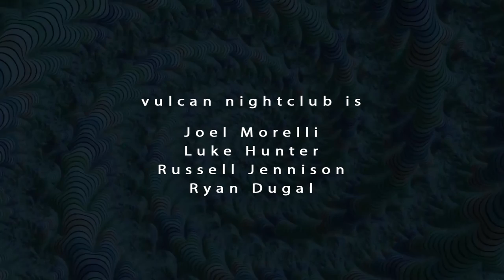Vulcan Nightclub / Anthropomorphize Full Album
Vulcan Nightclub's debut album, Anthropomorphize

Russell Jennison - Bass
Joel Morelli - Guitar
Luke Hunter - Keys
Ryan Dugal - Drums

Volume rendering of a simulation from the EAGLE project
Rob Crain &  Jim Geach

Some simulations were performed at the National Center for Supercomputer Applications
by Andrey Kravtsov (The University of Chicago) and Anatoly Klypin (New Mexico State University).
Visualizations by Andrey Kravtsov.